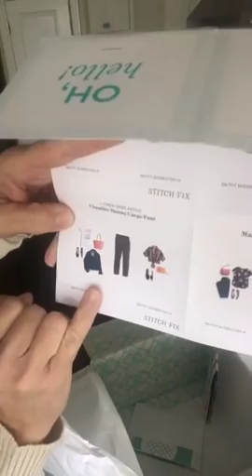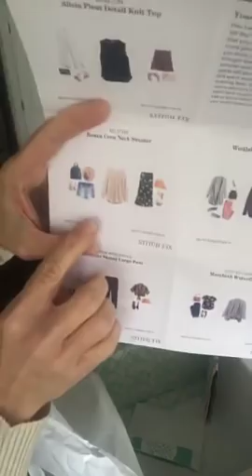STITCH FIX FALL REVIEW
STITCH FIX BOX OPENING LOVE!!!

*FOLLOW ME*